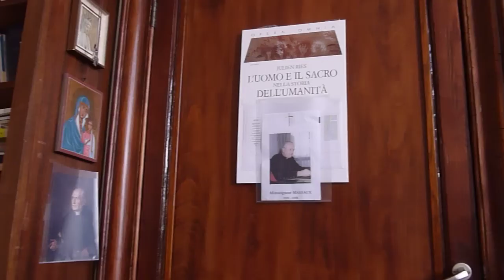Monseigneur Julien Ries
Il y peu sa Sainteté Bernoit XVI a ordonné Monseigneur Julien Ries , Cardinal